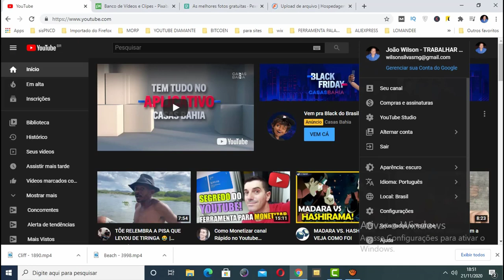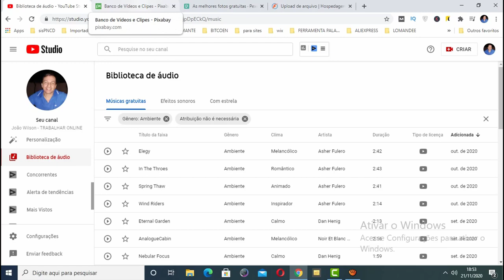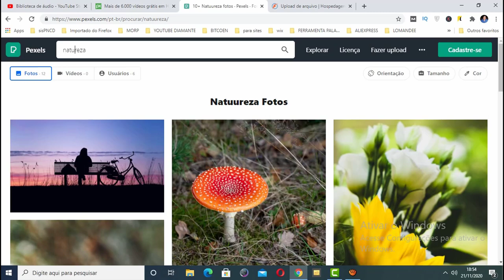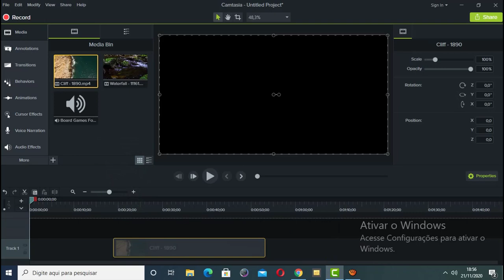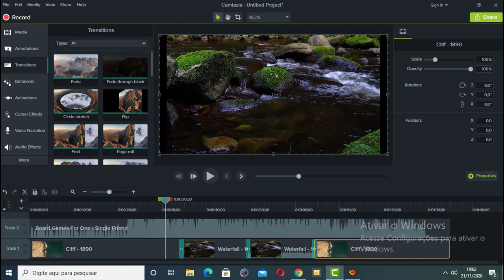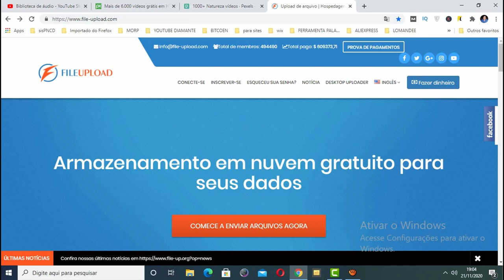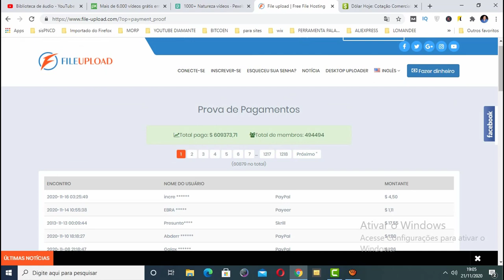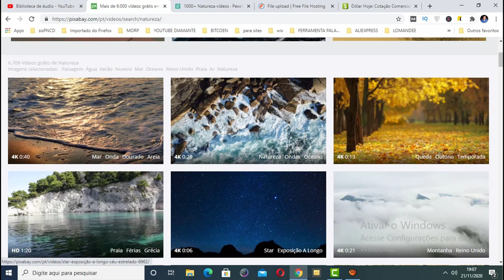GANHAR DINHEIRO NO YOUTUBE - COMO CRIAR UM CANAL DE MÚSICAS RELAXANTES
💲✅➧ Curso Que Indico Para Você Ter um Canal de Sucesso

Nesse vídeo você vai ver como ganhar dinheiro no youtube com canal de musica relaxante!

Se você procura por formas de ganhar dinheiro no youtube assista esse vídeo até o final que vou te ensinar a criar canal de musicas relaxantes e monetizar esse canal!

Pesquisas relacionadas com (GANHAR DINHEIRO NO YOUTUBE - COMO CRIAR UM CANAL DE MÚSICAS RELAXANTES)